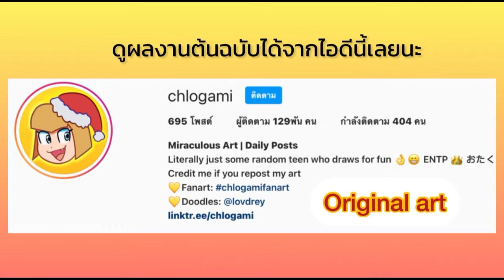เหมือนกัน(ตรงไหน?) l Miraculous Ladybug Comic Dub 🐞 พากย์ไทย by Cross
อย่าลืมไปติดตามผลงานต้นฉบับกันด้วยนะฮับบบ⬇️⬇️⬇️

สวัสดีทุกคนกันด้วยฮับบบ✨
สนุกกันหรือเปล่าาา😆😆😆

❤️การ์ตูนของคุณ  Chlogami  ทางนี้ได้ทำการขออนุญาตเจ้าของนำมาพากย์และคุยกันเรียบร้อยแล้วนะฮับ❤️

❤️ถ้าชอบก็อย่าลืมกด Like เพื่อเป็นกำลังใจในการทำคลิปต่อๆไปด้วยนะฮับ❤️
จะพัฒนาให้ดีขึ้นฮับ!!